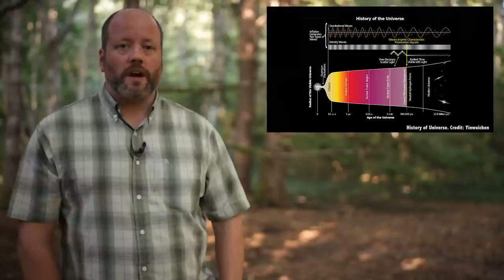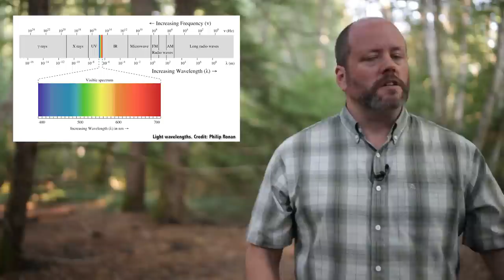Why Is Space Black? The Mystery of Olber's Paradox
Since there are stars and galaxies in all directions, why is space black? Shouldn't there be a star in every direction we look?

Edited by:
Chad Weber

Imagine you’re in space. Just the floating part, not the peeing into a vacuum hose or eating that funky “ice cream” from foil bags part.

If you looked at the Sun, it would be bright and your retinas would crisp up. The rest of the sky would be a soothing black, decorated with tiny little less burny points of light.

If you've done your homework, you know that space is huge. It even be infinite, which is much bigger than huge.

If it is infinite you can imagine looking out into space in any direction and there being a star. Stars would litter everything. Dumb stars everywhere wrecking the view. It’s stars all the way down, people.

So, shouldn't the entire sky be as bright as a star, since there’s a star in every possible minute direction you could ever look in?

If you've ever asked yourself this question, you probably won’t be surprised to know you’re not the first. Also, at this point you can tell people you were wondering about it and they’ll never know you just watched it here and then you can sound wicked smart and impress all those dudes.

This question was famously asked by the German astronomer Heinrich Wilhelm Olbers who described it in 1823.

We now call this Olbers’ Paradox after him. Here let me give you a little coaching, you’ll start your conversation at the party with “So, the other day, I was contemplating Olbers’ Paradox… Oh what’s that? You don't know what it is… oh that’s so sweet!”.

The paradox goes like this: if the Universe is infinite, static and has existed forever, then everywhere you look should eventually hit a star.

Our experiences tell us this isn't the case. So by proposing this paradox, Olbers knew the Universe couldn't be infinite, static and timeless. It could be a couple of these, but not all three.

In the 1920s, debonair man about town,  Edwin Hubble discovered that the Universe isn't static.

In fact, galaxies are speeding away from us in all directions like we have the cooties.

This led to the theory of the Big Bang, that the Universe was once gathered into a single point in time and space, and then, expanded rapidly.

Our Universe has proven to not be static or timeless.

And so, PARADOX SOLVED!

Here’s the short version. We don’t see stars in every direction because many of the stars haven’t been around long enough for their light to get to us.

Which I hope tickles your brain in the way it does mine. Not only do we have this incomprehensibly massive size of our Universe, but the scale of time we’re talking about when we do these thought experiments is absolutely boggling.

So, PARADOX SOLVED!

Well, not exactly. Shortly after the Big Bang, the entire Universe was hot and dense, like the core of a star.

A few hundred thousand years after the Big Bang, when the first light was able to leap out into space, everything, in every direction was as bright as the surface of a star.

So, in all directions, we should still be seeing the brightness of a star.. and yet we don’t.

As the Universe expanded, the wavelengths of that initial visible light were stretched out and out and dragged to the wide end of the electromagnetic spectrum until they became microwaves.

This is Cosmic Microwave Background Radiation, and you guessed it, we can detect it in every direction we can look in.

So Olbers’ instinct was right. If you look in every direction, you’re seeing a spot as bright as a star, it’s just that the expansion of the Universe stretched out the wavelengths so that the light is invisible to our eyes.

But if you could see the Universe with microwave detecting eyes, you’d see this[display the WMAP data]: brightness in every direction.

Did you come up with Olbers’ Paradox too? What other paradoxes have puzzled you?